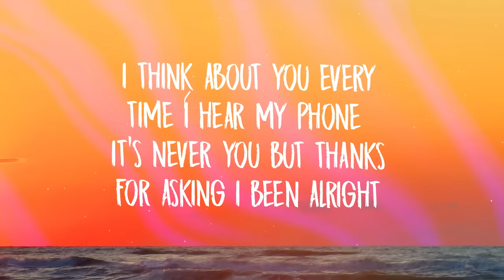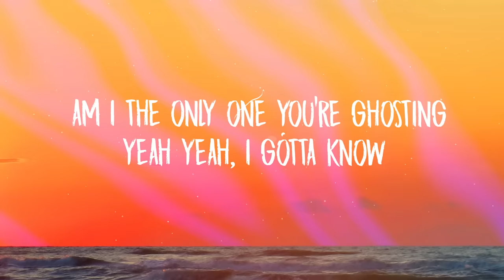Papa Ya – Too Cool (Lyrics)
I think about you every time I hear my phone
It’s never you but thanks for asking I been alright
Remember when we used to laugh until we’d both cry
How come the last time, would be the last time?

Ay ay I know your phone’s not broken
No no I see you post that pic
Am I the only one you’re ghosting
Yeah yeah

Tell me are you too cool, too cool, too cool, too cool
Acting like you’re too cool, too cool, too cool, too cool

Hey what’s up hello you know I still exist yeah?
I see you got yourself some followers on insta
And ever since it’s like you’re actin kinda different
I used to miss ya, why did I miss ya?

So maybe just one day you’ll wonder about me but by then it may be too late
And right now I’m dreaming but then I’m gon get it and you’ll still be chasing the fame